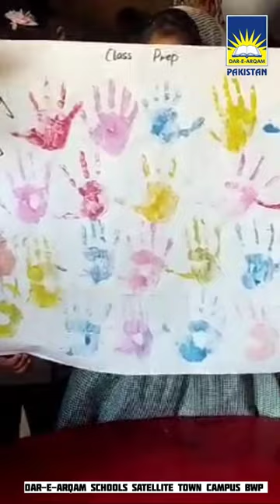hand painting activity